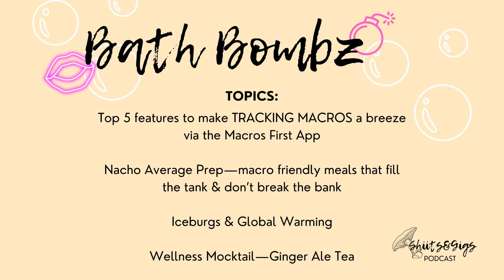#8 Bath Bombz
Enjoy this sneak peak into my mind, while also learning some potentially cool shiit!

This week's self care session topics are:
Top 5 features to make TRACKING MACROS via the Macros First App a breeze!
Nacho Average Prep--macro friendly meals that fill the tank & don't break the bank
Iceburgs & Global Warming
Wellness Mocktail-- Ginger Ale Tea

Episode References:
Macros First App: available in your mobile app storefront
Elevated Nutrition, 34 Nooseneck Hill Rd, W Greenwich, RI